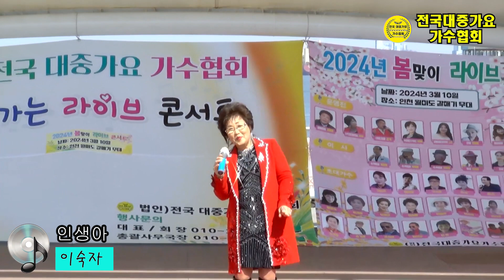인생아 (원곡 김종환) 🎵 가수 이숙자 💖 전국대중가요가수협회 ⭐ 월미도 갈매기홀